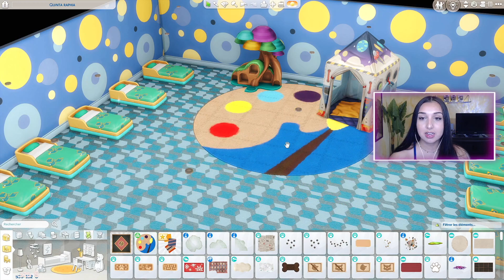J'ESSAYE LE 100 BABY CHALLENGE EN 24H *RÉUSSI* l challenge sims 4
🌈 INFORMATIONS :

- Mon mood : ☀️🦋🐶🍃🥗🎮🛍